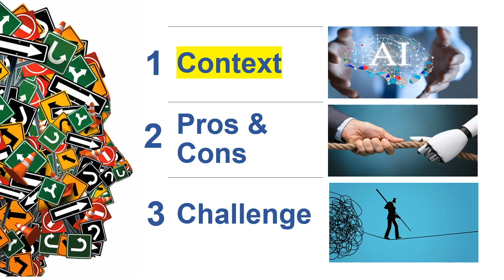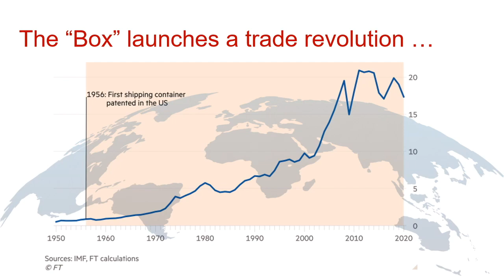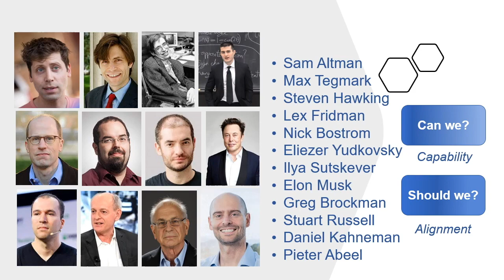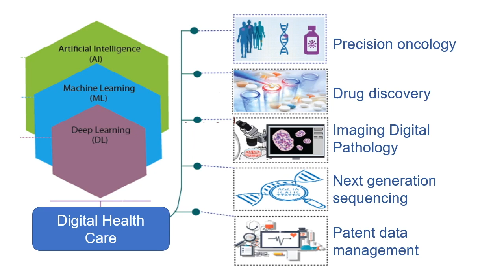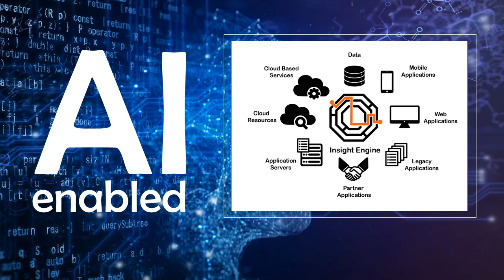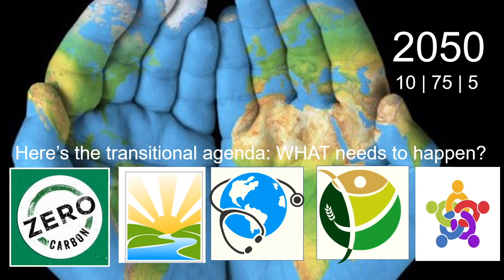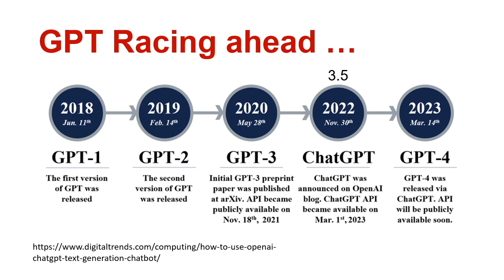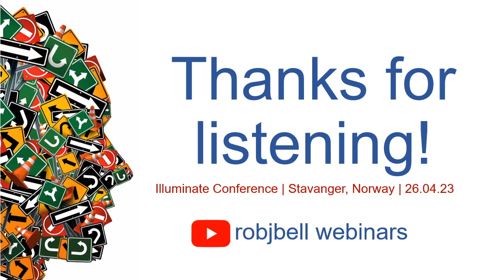Illuminate the challenge: An overview of the AI landscape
Kadme, a knowledge and data management house are at the cutting edge of AI thinking and applications. The Illuminate Conference recently held with partners and users was the first of a series seeking to widen the debate on AI and associated technologies. This talk opened the Conference; Rob Bell gave a summary of the status in a complex field triggering a vigorous debate amongst panelists and participants.

The global debate on AI boils down to two questions: “can we?” and “should we?” – the order and energy with which they are answered is as important as the questions themselves. AI can be the solution to humankind’s challenges from climate to conflict. And yet, this could be man’s last invention. As a recent New Scientist leader puts it: these AI systems may be the most complex we have had to regulate but none of it is magic. Those creating HIs need to stop acting like it is. Ouch!

Rob Bell covers the potential for AI as a solution and, triggers debate on the challenge to assumptions on ethical deployment, employment and a host of other ideas.